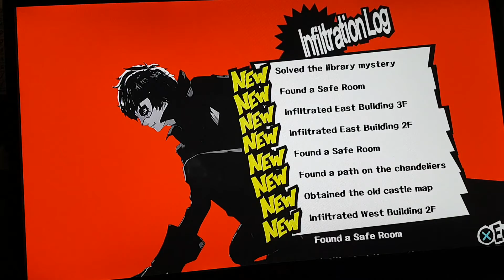Persona 5: Reach Treasure Location in Shadow Kamoshida Palace (20 Apr)